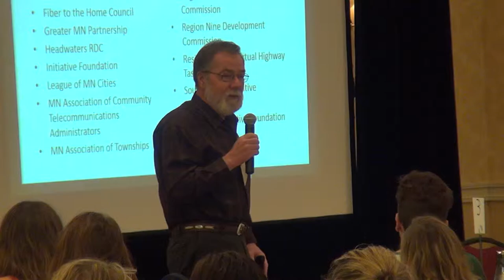Frank Odasz on Digital Storytelling